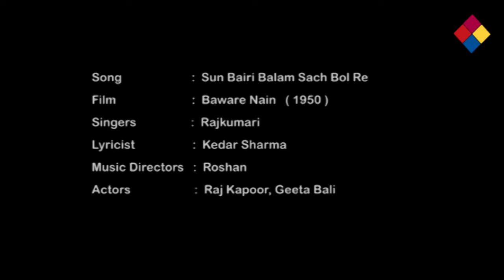Sun Bairi Balam Sach Bol Re Ib Kya Hoga | Baware Nain 1950 | Rajkumari